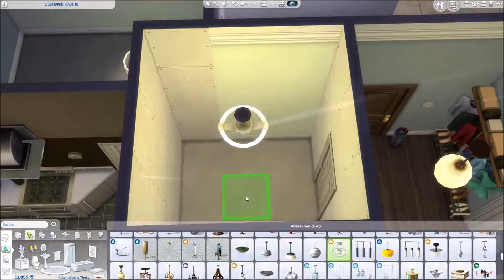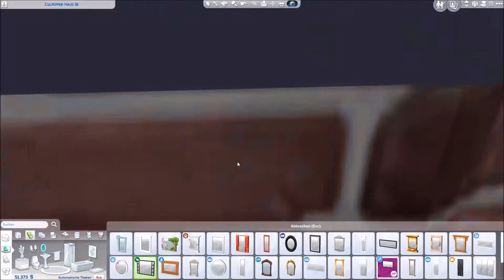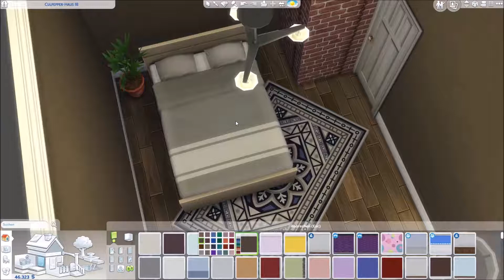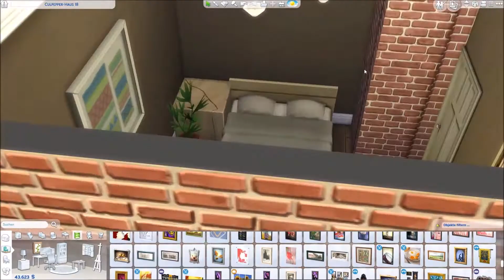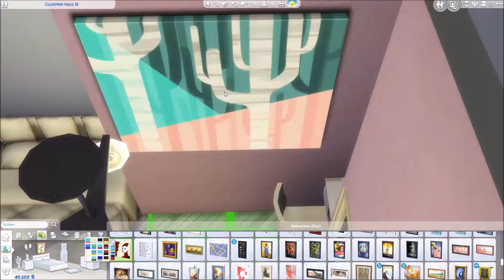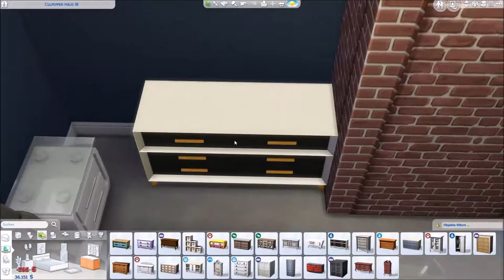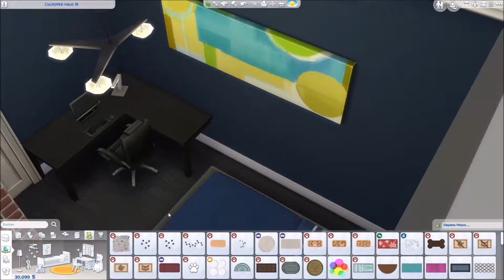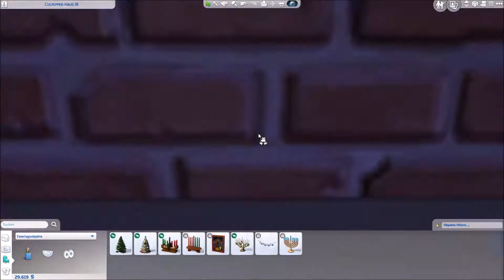Sims 4 - Neue Wohung für neue Nachbarn [2/2] [GER] #16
Erstelle und steuere deine Charaktere in einer virtuellen Welt ohne Regeln. Bringe deine Kreativität zum Ausdruck, indem du das Aussehen und die Persönlichkeiten deiner Sims individuell gestaltest. Wähle Kleidung, Frisuren und Lebensziele für sie aus. Errichte mühelos das perfekte Haus für deine Sims mit dem brandneuen raumbasierten Bau-Modus, in dem du deine Lieblingsdesigns und -deko frei wählen kannst. Arbeite an den Beziehungen deiner Sims, verfolge neue Karrieren und beeinflusse die bedeutenden und unterhaltsamen Momente ihres Lebens. Erkunde wunderschöne Welten mit einzigartigen Umgebungen und reise in Nachbarschaften, in denen du Schauplätze besuchen und andere interessante Sims kennen lernen kannst. Sei mächtig, triff freie Entscheidungen, hab Spaß und spiele Schicksal!
So kann man mich erreichen:
Steam: Gossi
Playstation 4: Gossi2002
Du möchtest nicht so viel für ein Spiel bezahlen?